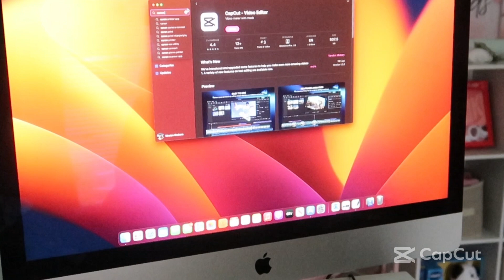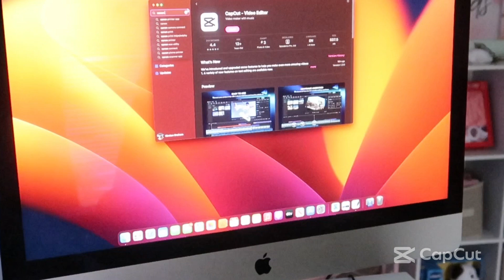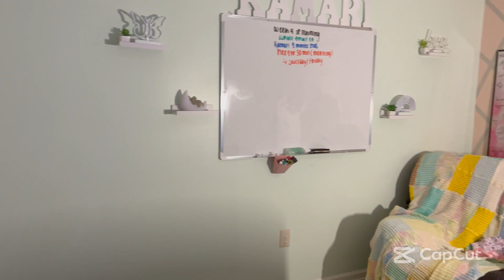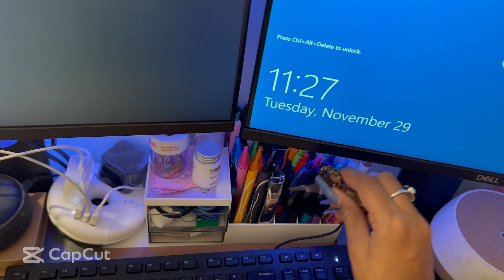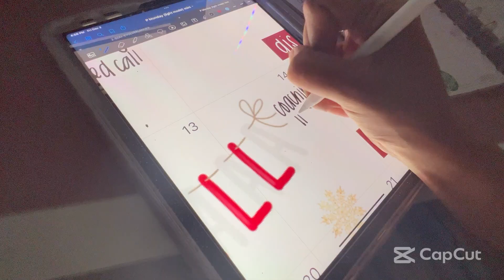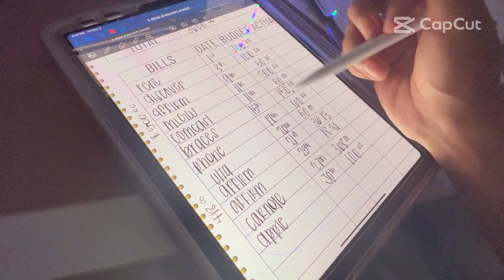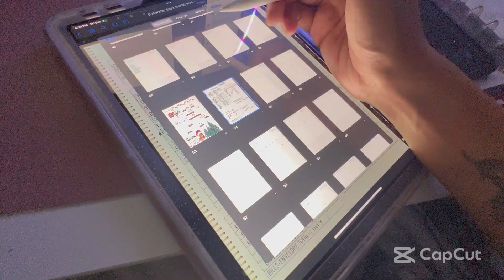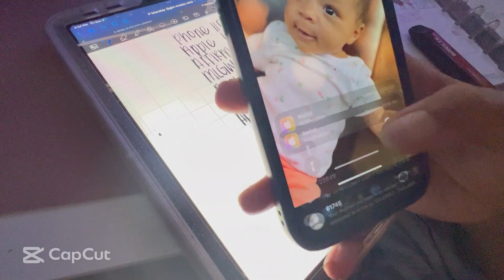VLOG | clean w. me , December reset , work w. me